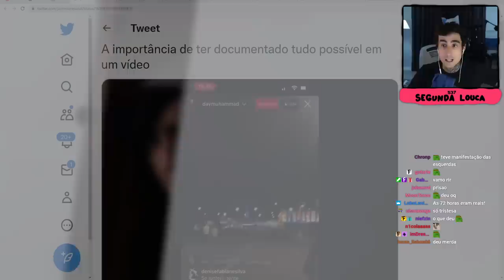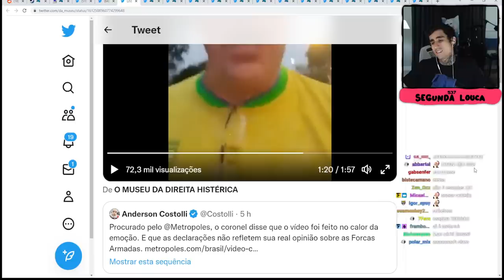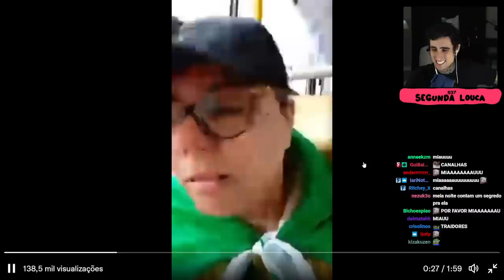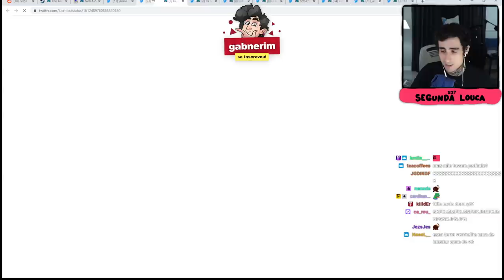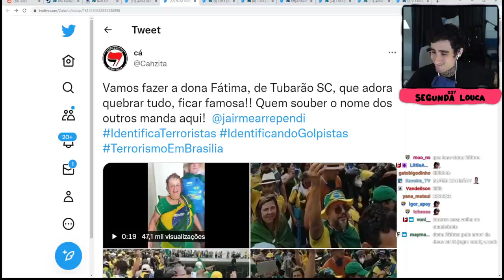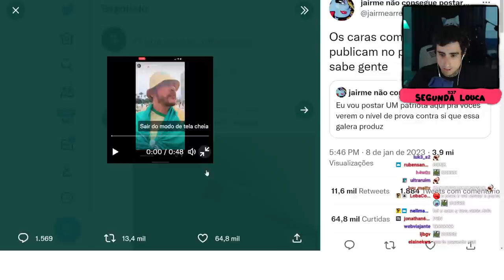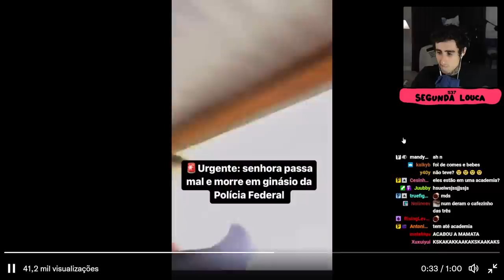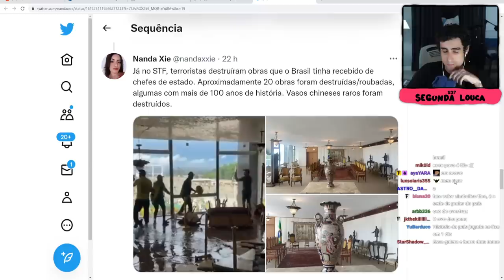Felps vendo PATRIOTAS PRESOS